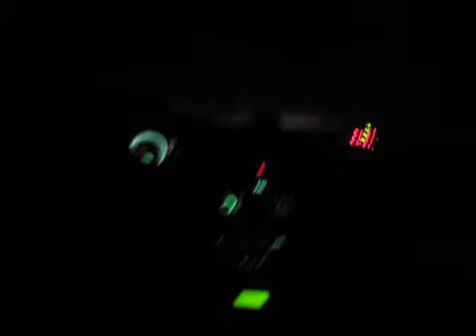Chef Mimi in Vietnam - Taxi Driving Trying To Say Straight in Dalat